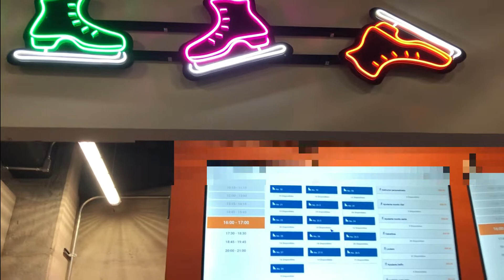CEREMONIA DE GRADUACIÓN -Parte 2 (final). *Celebración con amigos*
Music by Mr. Chase & Ryan Little - The Winds (Mr. Chase Remix)